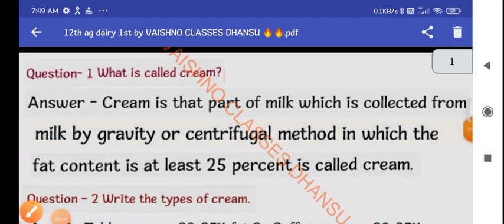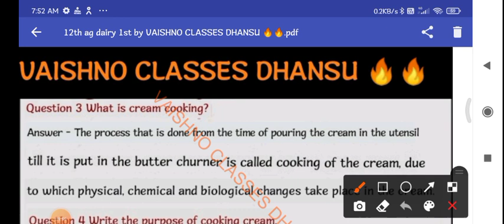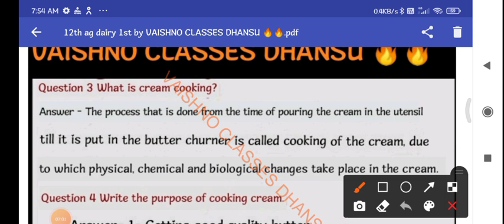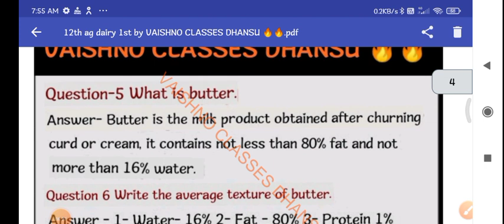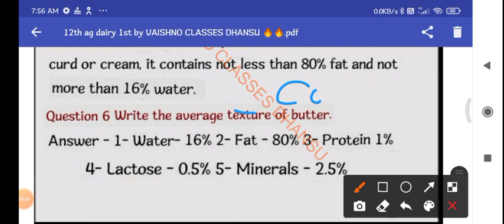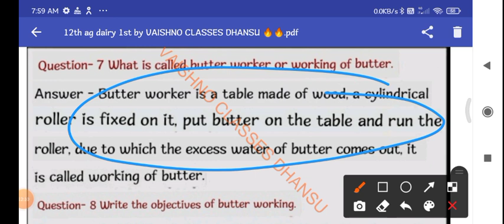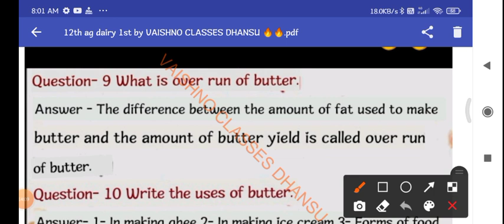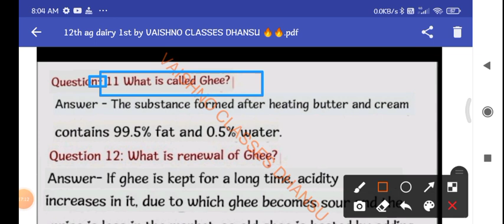Animal husbandry|| 12th ag || dairy products 1st || दुग्ध उत्पाद 1 || हिंदी मीडियम || English medium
बने रहे हमारे साथ आपको एमपी बोर्ड 12th एजी का सर्वश्रेष्ठ कॉन्टेंट हम अवेलेबल करवाएंगे जिसमें आपको हिंदी और इंग्लिश मीडियम का  सिलेबस सभी बिल्कुल फ्री ऑफ कॉस्ट हम देने वाले हैं  चैनल पर पहली बार आए हैं तो चैनल को सब्सक्राइब जरूर करके जाइएगा

12th ag || 12th ag animal husbandry 1st chapter feed and nutrient ||12th ag आहार और पोषण||

12th Hindi or english notes for agriculture students
12th ag hindi , english medium notes
12th ag animal husbandry chapter first
12th ag feed and nutrition
12ag आहार एवम पोषण
12 th ag all subjects english notes
1wth ag hindi notes

12th ag animal husbandry chapter
1
12th ag chapter 1
12th man malayalam full movie
12th man full movie in hindi
12th man trailer
12th ke baad kya kare
12th man
12th physics chapter 1
12th english quarterly question
paper 2022
12th physics quarterly question
paper 2022
12th ag animal husbandry chapter
1
12th ag chapter 11
12th ag chapter 12
12th ag chapter 2

12th agriculture ke baad kya kare
12th agriculture
12th agriculture chapter 1
12th agriculture chemistry chapter
12th ag bio chapter 1
12th ag bio chapter 2
12th ag bio chapter 1 most
important questions
12th ag bio chapter 3
12th ag bio chapter 5
2th ag bio chapter 4
12th ag bio
12th ag chemistry chapter 1
12th ag chemistry chapter 4
12th ag chemistry classes
12th ag chemistry chapter 3
12th ag chemistry chapter 5
2th ag chemistry chapter 8
12th ag chemistry chapter 2
12th ag chemistry chapter 11
12th ag chemistry chapter 6
12th ag chemistry
12th agriculture biology chapter 5
12th agriculture biology chapter 6
12th agriculture biology chapter 7
12th agriculture biology chapter 1
12th agriculture biology chapter 2
12th agriculture biology chapter 3
12th agriculture biology chapter 5
12th agriculture biology chapter 6
2th agriculture biology chapter
12th agriculture biology chapter 1
notes
12th agriculture biology chapter
10
12th agriculture biology chapter 4
12th agriculture biology chapter
11
12th agriculture biology chapter 1
12th agriculture ke baad job
12th agriculture biology chapter 2
12th agriculture pashupalan
chapter 1
11th agriculture class
11th agriculture ka paper 2022
11th agriculture
11th agriculture me kon kon se
subject hote hai
11th agriculture census
11th agriculture chapter 1
11th agriculture math chapter 1
11th agriculture chapter 1
exercise
11th agriculture biology chapter 1
11th agriculture paper 2022
11th ag physics
11th ka physics
11th ka physics chapter 1
11th ka physics ka paper
11th ka physics ka pehla chapter
11th ka physics ka objective
question
11th ka physics ka paper 2022
11th ka physics chapter 2
11th ka physics chapter 1 khan sir
11th ka physics chapter 3